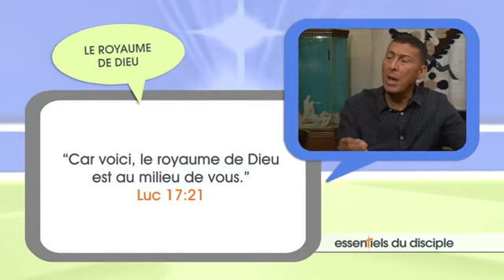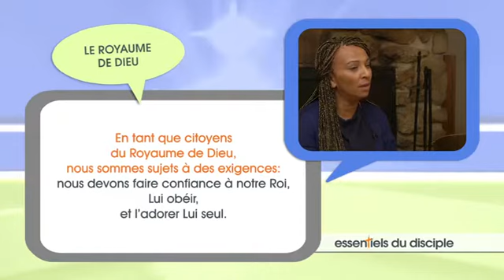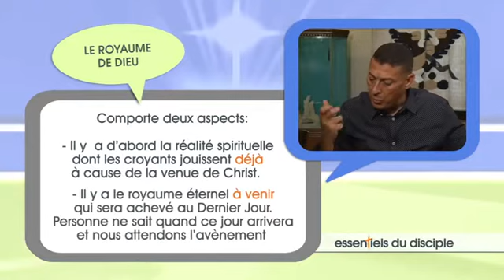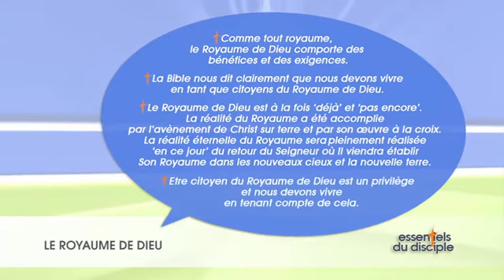11 Le Royaume de Dieu